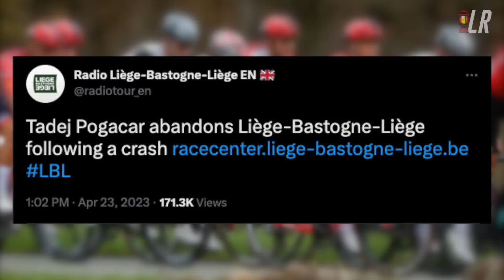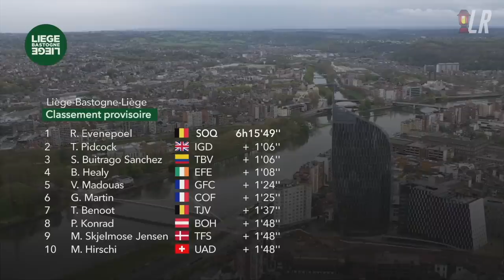Remco Evenepoel Plays on EASY MODE after Pogacar Crash | Liege-Bastogne-Liege 2023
Lanterne Rouge presents highlights of Liege-Bastogne-Liege 2023.